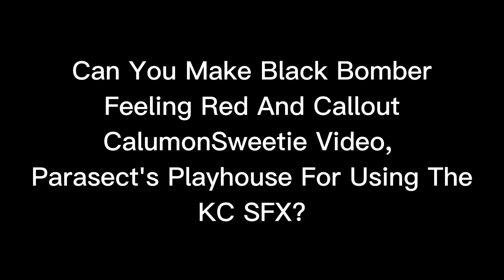A Message To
Black Bomber From Super Bomberman R! You Gotta Be Kiddin' Me😵🫥😲😭(❁´◡`❁)